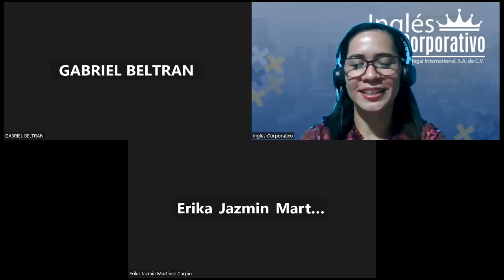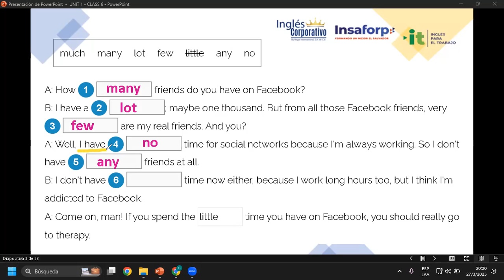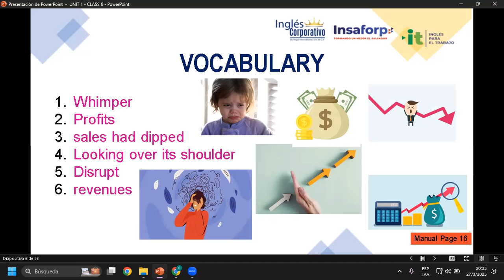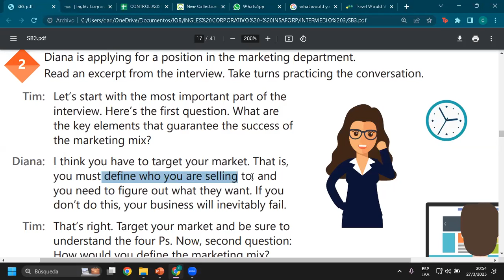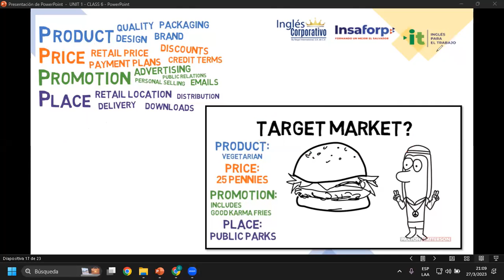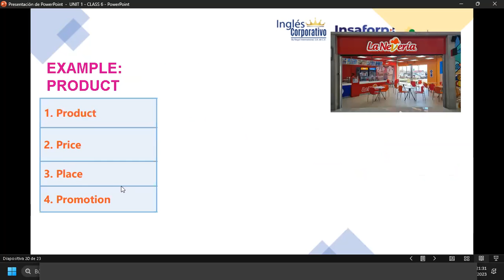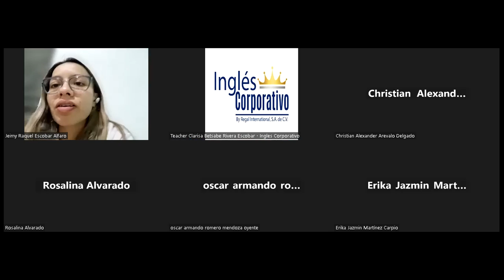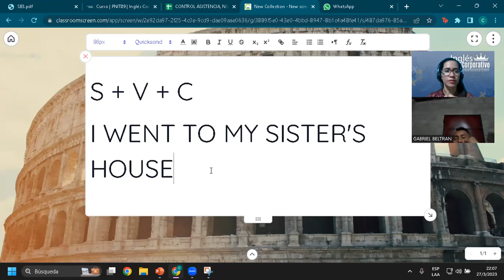Sesión 6-27-03-23-29750-8048-0048/2023-Rivera-The 4 Ps of the marketing mix.